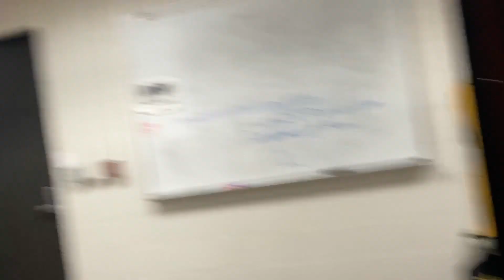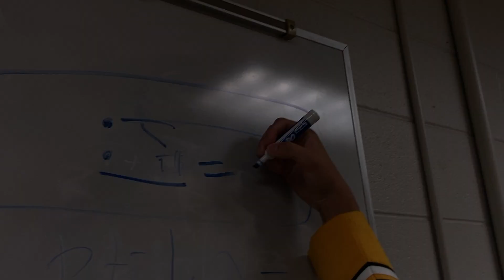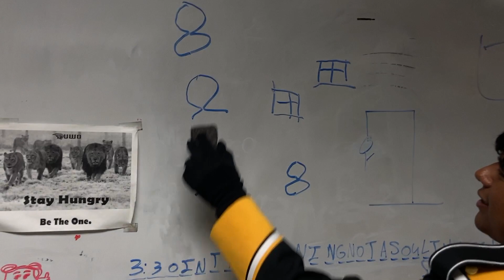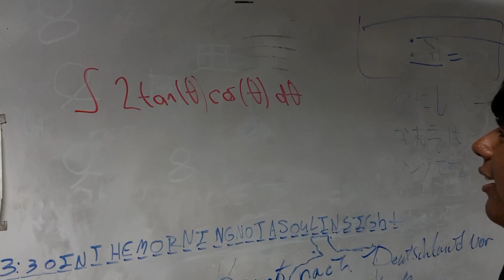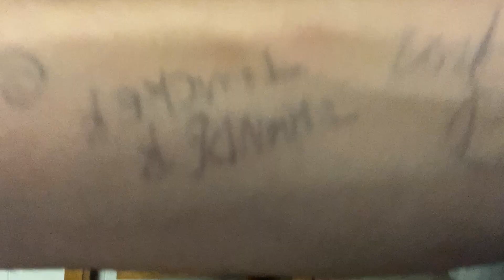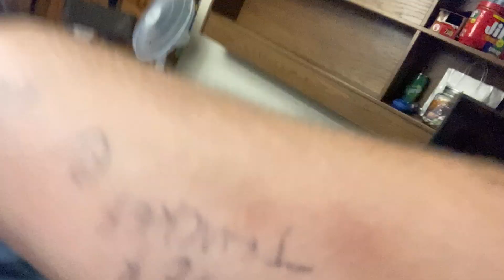1st gameday 2022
we did game day n locker room stuff